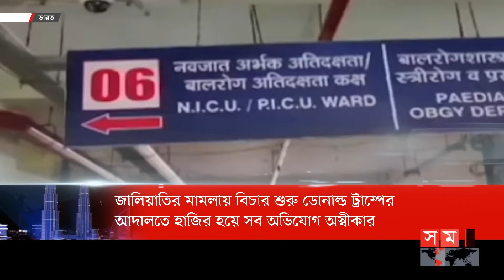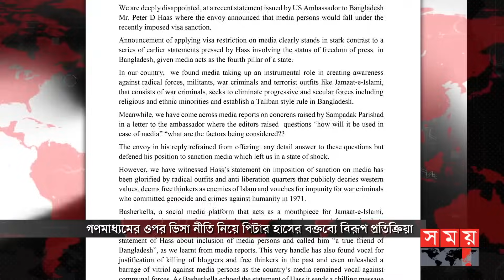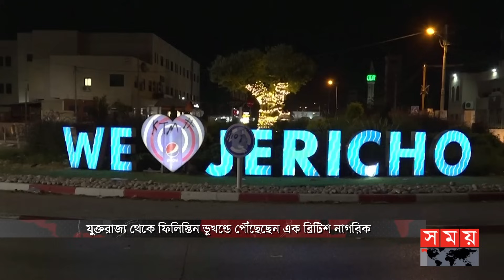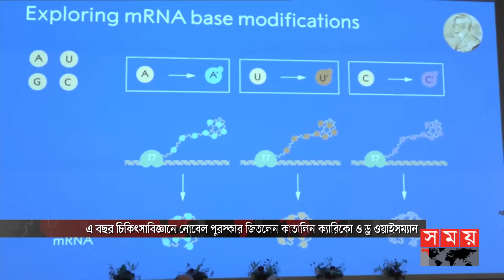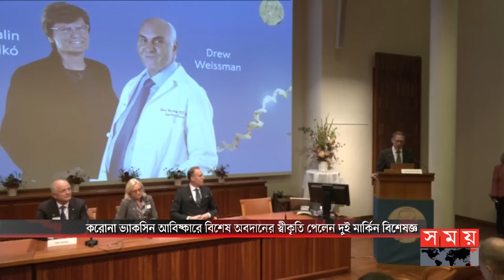আন্তর্জাতিক সময় | সকাল ৯টা | ০৩ অক্টোবর ২০২৩ | Somoy TV International Bulletin 9am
১. জাতীয় নির্বাচন সুষ্ঠু হবে। অগ্নিসন্ত্রাস হলে ছাড় পাবে না বিএনপি। লন্ডনে নাগরিক সংবর্ধনায় প্রধানমন্ত্রী। বললেন, বেগম জিয়ার বিদেশে যেতে লাগবে আদালতের অনুমতি।

২. গণমাধ্যমে ভিসা নীতি প্রয়োগে রাষ্ট্রদূত পিটার হাসের বক্তব্যে বিরূপ প্রতিক্রিয়া। প্রশ্ন এড়িয়ে গেলেন মার্কিন পররাষ্ট্র দফতরের মুখপাত্র। বললেন, নির্দিষ্ট কোন দলকে সমর্থন নয়।

৩. এবার আর্থিক জালিয়াতির মামলায় ট্রাম্পের বিচার শুরু। আদালতে হাজির হয়ে সব অভিযোগ অস্বীকার। আইনের ঊর্ধ্বে কেউ নন। মন্তব্য নিউইয়র্ক অ্যাটর্নি জেনারেলের।

৪. হংকং-এ আতশবাজির ঝলকানিতে আলোকিত আকাশ। চীনের ৭৪তম প্রতিষ্ঠাবার্ষিকী উপলক্ষ্যে ব্যাপক আয়োজন।

Somoy TV: t.ly/Se1z
Somoy TV Bulletin: t.ly/iqIq
Somoy Entertainment: t.ly/3dWC
Somoy Sports: t.ly/iASp
SOMOY TV ISLAMIC: t.ly/zU6a

Somoynews.tv: t.ly/Y7ab
খেলার সময়: t.ly/xJ5H
সময়ের গল্প: t.ly/EW3M
এ সময়ের বাণিজ্য : t.ly/m3ir

Groups:
Somoy TV (Official)✅: t.ly/ajiO
Somoy Entertainment✅: t.ly/8CLh
Somoy Business✅: t.ly/4xaJ